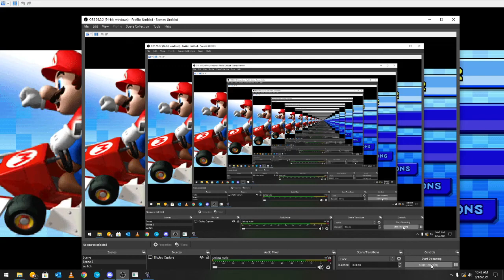Mario Kart DS Part 3 - Mission Mode!!!!